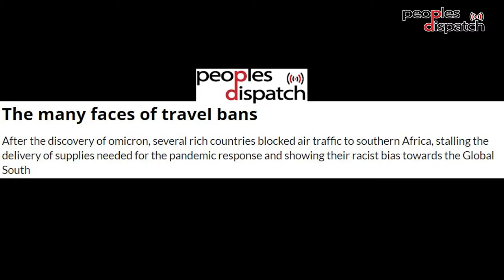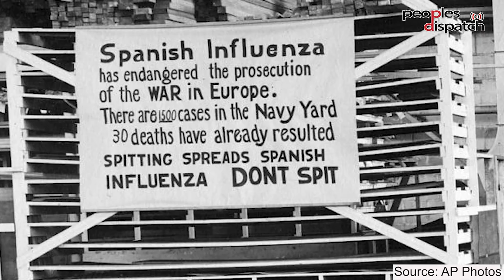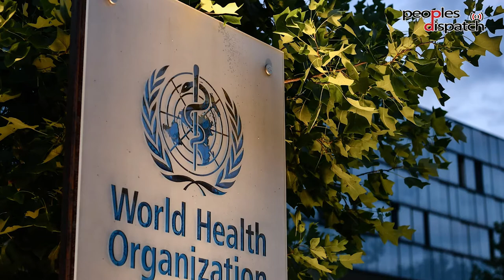Understanding travel bans as a public health measure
In the aftermath of the emergence of the Omicron variant, many countries imposed travel bans. While travel restrictions are often a necessary public health measure, its use during COVID-19 has been controversial. Jyotsna Singh of the People's Health Movement analyzes these measures.